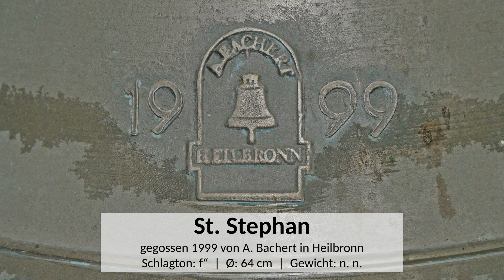Glocke St. Stephan von St. Josef Burgstall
Die kleinste von vier Glocken der katholischen Kirche St. Josef in Burgstall, einem Ortsteil der Gemeinde Burgstetten. Sie ist die jüngste in diesem Quartett und kam im März 1999 in den Glockenturm.

Glocke4 – St. Stefan – wurde 1999 von A. Bachert, Heilbronn, gegossen, hat einen Durchmesser von 64 cm und ist 55 cm hoch (ohne Kronenbügel). Inschriften lauten: „ST. STEPHAN V. UNGARN“.  „ZU KÖN'GEN, PRIESTERN, SÖHNEN, WILL GOTT UNS ALLE KRÖNEN.“ und „KATH. KIRCHENGEMEINDE BURGSTETTEN – KIRCHBERG – AFFALTERBACH“. Als Schmuck ziert sie der Heilige Stephan von Ungarn auf der Vorderseite – Auf der Rückseite das Wappen der Seelsorgeeinheit. Die Gießermarke ist zwischen „19“ und „99“ - dem Gußjahr.

Schlagton: f“

Einen herzlichen Dank an Kirchenpfleger Herrn Borsdorf und an Frau Jelica vom Pfarrbüro für die Organisation, für die Erlaubnis und für das Sondergeläut. Einen besonderen Dank an Herrn Steven für seine Unterstützung.